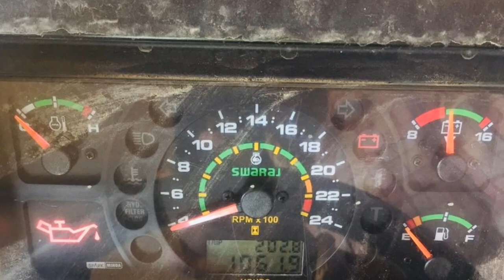ਟਰੈਕਟਰ ਮੰਡੀ #704 || Tata Indica Vista, Ford Figo Diesel, Tata Indica DLS, Trax Cruiser, Swaraj 960